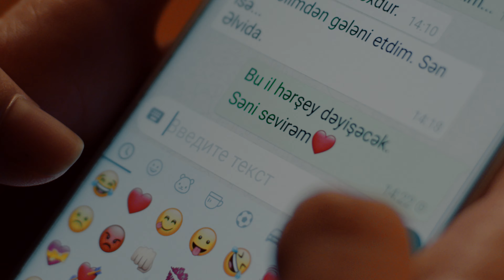Yeni Hisslər və Diləklər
Azərbaycan Beynəlxalq Bankı üçün ərsəyə gətirdiyimiz “Yeni Hisslər və Diləklər” adlı video çarxı təqdim edirik.
Agentlik və Production: ArtBakers
Müəllif və Baş Prodüser: Nicat Xəlilov
Qurulişçu Rejissor: Fərid Əhmədov
Operator: Cavid Oruclu
İcraçı Prodüser: Azər Həsənov
Quruluşçu Rəssam: Zaur Abdullayev
Qrim: Sevda Zeynalova
Rəng: Emin Muradov
Kast Direktor: Xətai Mehbalıyev
Layihənin Rəhbəri: Kamil Əliyev